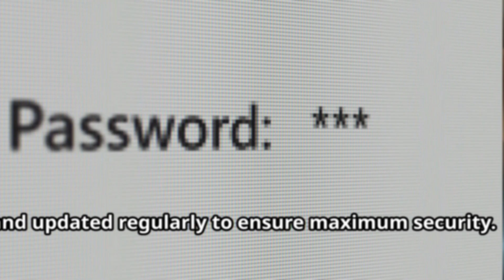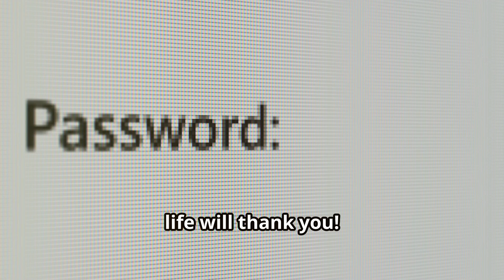How to Create Strong Passwords in 2 Minutes – Easy Tips for Online Security!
Are your passwords secure enough? In this quick 2-minute guide, I’ll show you how to create strong and memorable passwords that protect your online accounts from hackers. You’ll learn three simple strategies to make your passwords impossible to guess but easy to remember, including using formulas, combining phrases with numbers, and avoiding common mistakes.

Plus, I’ll share tips on password managers and keeping your accounts organized and safe. Don’t leave your digital life vulnerable – watch now and strengthen your passwords in just 2 minutes!

🔻 Chapters 🔻

00:00 Introduction
00:24 The Importance of Strong Passwords
00:41 Three Key Strategies
00:43 Using a Password Formula
00:48 Combining Phrases and Numbers
01:42 Avoiding Common Mistakes
01:45 Additional Tips

▶How to Set Up a Personal Hotspot with Data Limits | Save Mobile Data on iPhone & Android